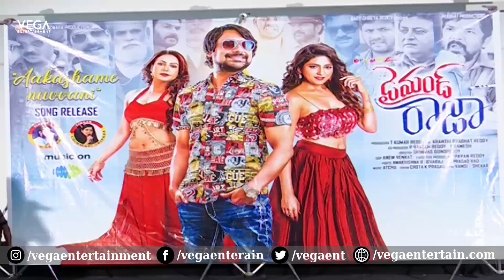Varun Sandesh's Diamond Raja Movie Song Launch | Nikhil | Dollysha Chourasiya | Nandini Rai | Vega